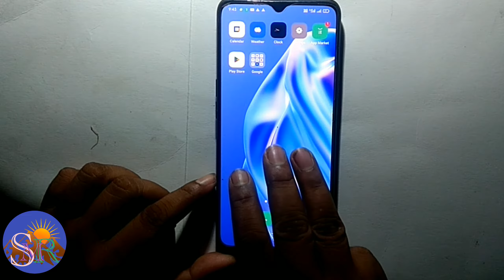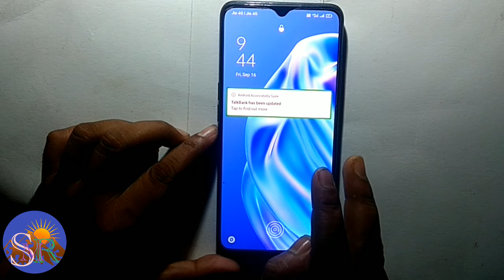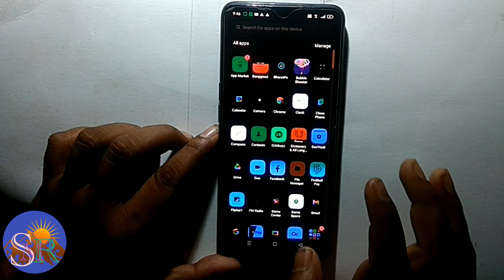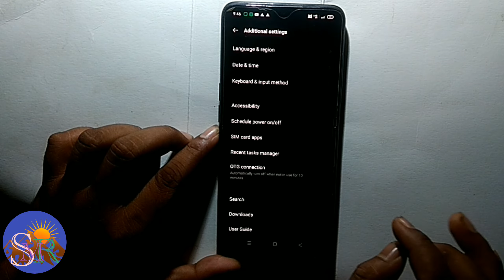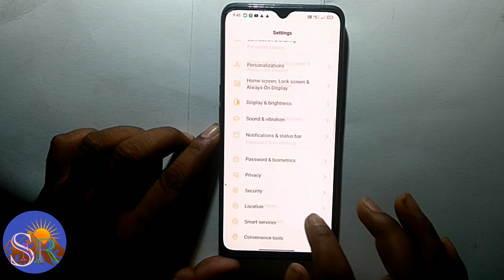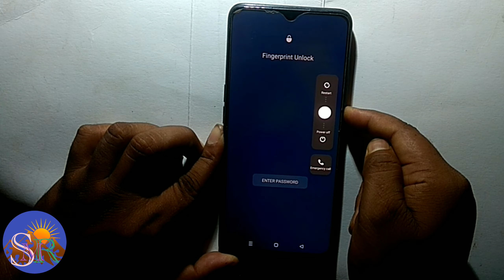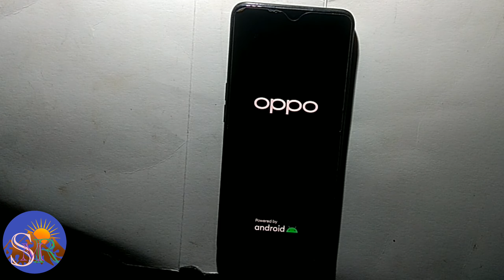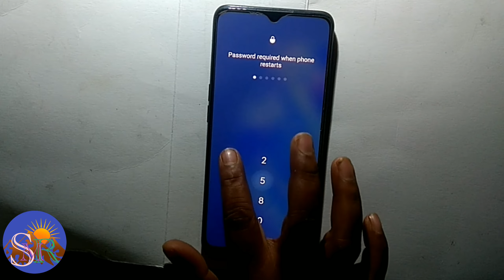Oppo A9 (5 important Tips&Triks) Talkback-screenshot-Backbuttan-Lcd colour-Touchhang - Resat